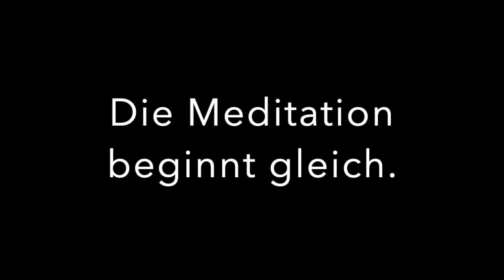Meditation Adventskalender 2020 Tag 10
Meditation Adventskalender 2020 Tag 10: Atemmeditation

Und was wir gestern mit dem Einatmen gemacht haben, kann man natürlich auch mit dem Ausatmen machen. Sie beginnen also wieder mit 1 beim Ausatmen und versuchen wieder bis 10 zu kommen. Bei 10 angekommen wird das Ausatmen rückwärts bis 1 gezählt usw. Jedesmal, wenn Sie sich durch Ihre Gedanken haben ablenken lassen, fangen Sie wieder bei 1 an.

Fällt Ihnen etwas dabei auf? Fühlt es sich anders an auf den Ausatem statt auf den Einatem zu achten?